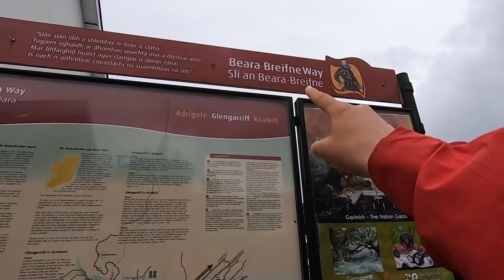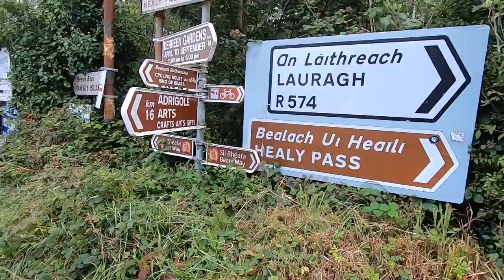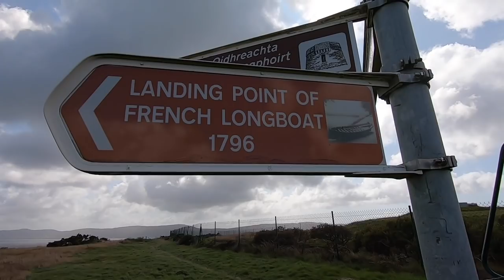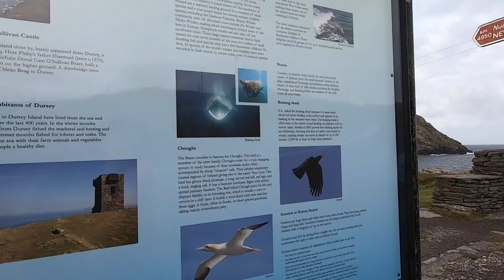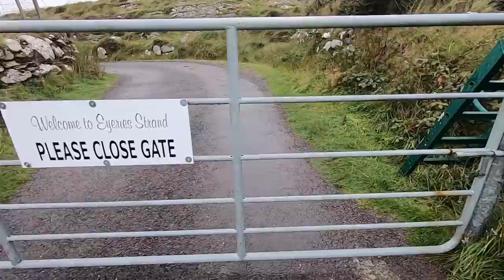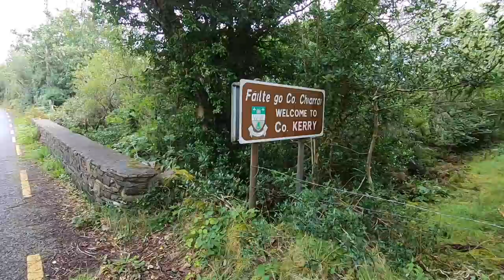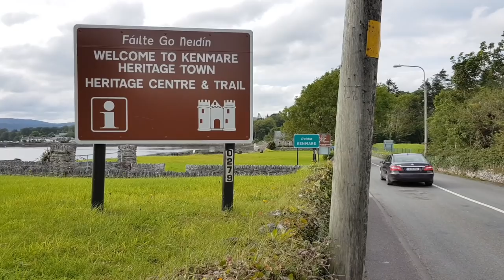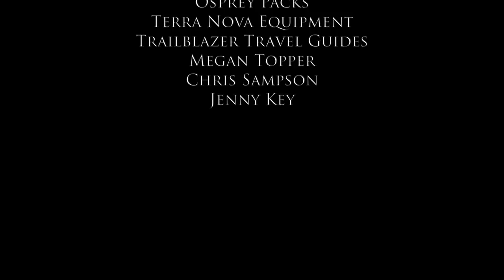The Ring Of Beara | Walking The Beara Way in Ireland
The Beara Way runs for 206km around the Beara peninsula in the South West of Ireland. The circular loop is often started (and ended) in the coastal town of Glengarriff, sitting on the edge of Bantry Bay. It encompasses dramatic mountains, rugged coasts, wind-swept islands, awe-inspiring views, pristine lakes, profound archaeological sites and so much more.

Abbie walked the Way with Hillwalk Tours in August 2019 on their 11-day challenging itinerary and in this video they share the highs and lows of their times on the trail. Please note that there are shorter and more gentle routes available via the Hillwalk Tours

00:00 - Intro
02:00 - Travel Day
06:12 - Day Two, Glengarriff to Ardgole
21:53 - Day Three, Ardgole to Castletownbere
30:17 - Day Four, Bere Island
38:29 - Day Five, Castletownbere to Dursey Sound
57:10 -Day Six, Dursey Sound to Eyeries
1:08:34 - Day Seven, Eyeries to Lauragh
1:22:32 - Day Eight, Lauragh to Kenmare
1:35:19 -Day Nine, Kenmare to Glengarriff

Stay WILD!